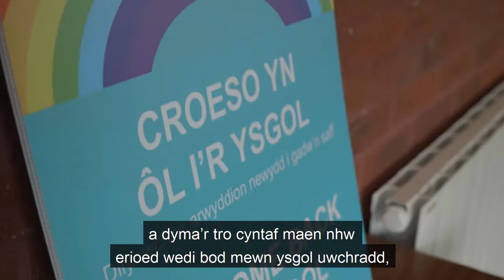Ysgol y Creuddyn ar sut maent wedi addasu ar gyfer COVID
Gyda llawer yn dychwelyd i'r ysgol ddydd Llun, mae ysgolion ledled Cymru wedi bod yn adolygu ac yn addasu eu gweithdrefnau i sicrhau bod ysgolion mor ddiogel â phosib ar gyfer disgyblion a'r gweithlu.

Dyma Trefor Jones, Prifathro Ysgol y Creuddyn yn sôn am sut mae teulu'r Creuddyn wedi cyd-dynnu ac wedi ymdopi gyda'r holl newidiadau er mwyn